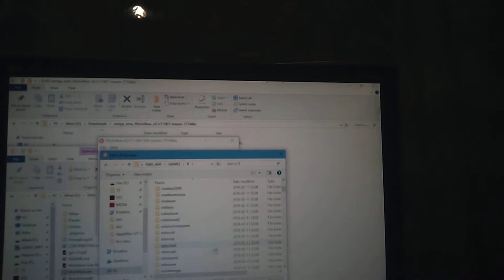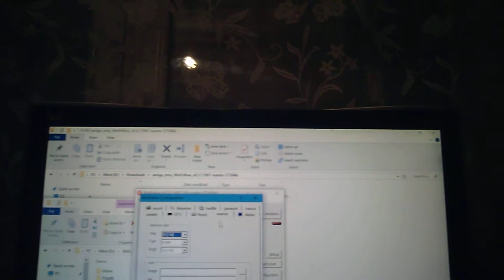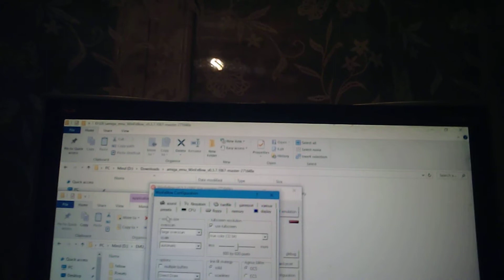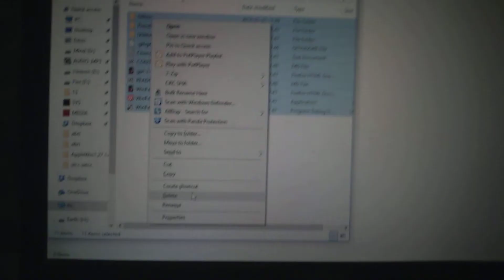WinFellow 0.5.7.1067 Amiga emulator - quick test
A quick test. Not working. Does not load ROM. Deleted.
Recorded with a retro camera.